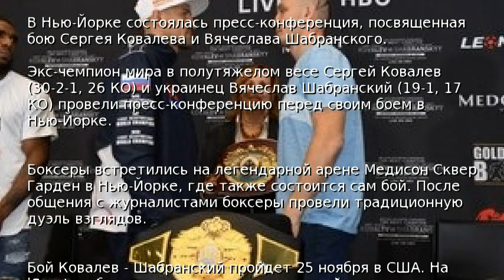Ковалев и Шабранский заглянули друг другу в глаза